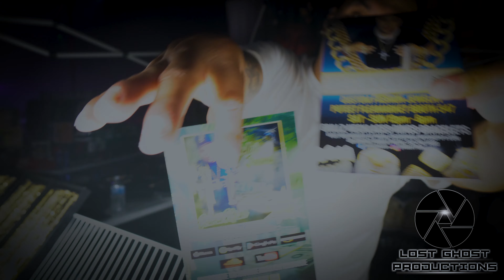Splashfest 2021 Sauce Walka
Sauce Walka Live Performance with TSF artists Sauce Woddwinnin, Sauce Gohan, & VoochieP, Lil Dirty Cup, & Sauce Kiley. Splashfest 2021 Texas Ski Ranch, @tappedn512 @edd1eknoxx @lostghost84 "FREE EL TRAINN" Honcho MGMT.